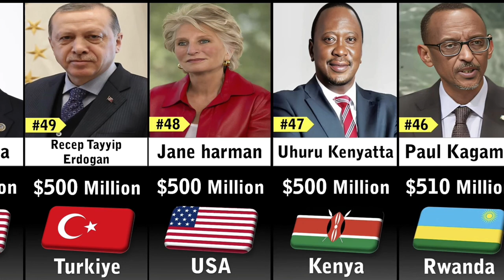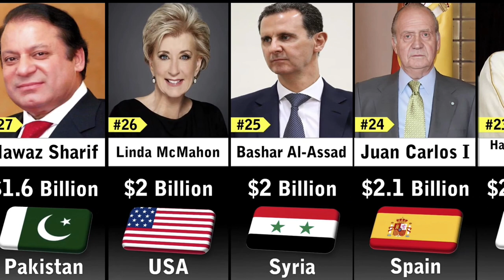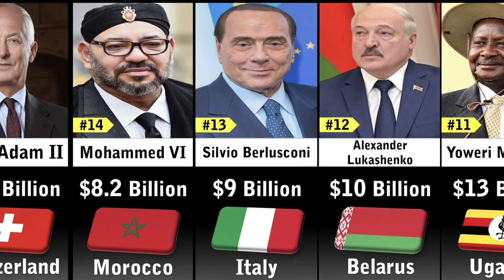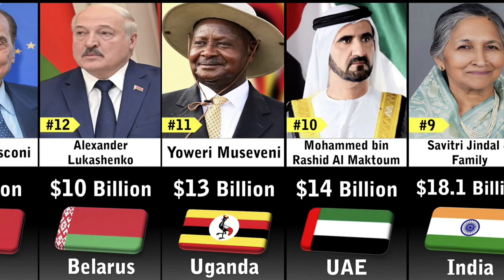Richest Politicians 2023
Top 50 Richest Politicians 2023 education politicians ‎@3Dtopdata  ‎@beautifulcomparison @puredatacomparison1892 @Datacomparison4483 @list_data
politicians
comparison
top 10
most richest politicians
richest people
richest politicians
comparison video
vladimir putin
richest people in the world
president
2023
3d comparison
richest politician
richest politician in the world
richest politicians in the world
richest people in history
top 10 richest presidents in the world
youtube shorts
shorts
most richest politicians in the world
rich
top
gravity
top 50
bsp
putin
wealtiest politicians
richest
theprint
russia
short
interesting facts
ukraine
richest president in the world
top 10 richest presidents
the richest
actors
newshour today
top 50 richest politicians in the world
top 50 richest politicians in the world 2023
richest world leaders
richest politician in the world 2023
richest politicians in 2023
beautifulcomparison
compare
worlddata
famous
top 10 celebrities
billionaire
richest people in india
richest people in india 2023
world richest people
forbes richest people
the richest peoples in the world
nookoor media
world data
world comparison
top50
sweden richest
singapore's top 30 richest people 2023
topviewer
10 richest people in the world
larry page
warren buffett
bill gates
jeff bezos
bernard arnault
elon musk
the richest people in the world 2022
money
millionaire
richest people in sweden
sweden richest people
richest prople in sweden
rich business in sweden
best business in sweden
sweden business
who is the richest in sweden
richest in sweden
top richest in sweden
sweden billionaire
richest people in africa
sweden
russia rich people during war
who is the richest in russia 2023
how is business in russia 2023
russia richest 2023
who is the richest in russia
russia business 2023
bussiness in russia
the richest in russia 2023
top billionaire in russia
russia billionaire
the richest in russia
russia richest
top 10 richest in russia
top 25 richest in russia
top 50 richest in russia
about russia
comedy
comedy actors
top 10 comedy actors of all time
top 10 best comedy actors in india
top 10 comedy actors in bollywood
top 10 comedy actors in india
who is the richest country
richest country in the world
richest country comparison
richest country
richest countries in the world per capita
richest countries in the world comparison
richest countries in the world by gdp
richest countries
countries by total wealth
richest countries 2023
political news
top10 video
nigerian richest politician
adani net worth
true data
richest people in world
comparison richest people in india
50 richest people in india
sebastian pinera.
mohammed vi
hamad bin khalifa al thani
mohammed bin rashid al maktoum
kim jong-un
khalifa bin zayed bin sultan al nahyan
hans-adam ii
silvio berlusconi
hassanal bolkiah
top 10 richest presidents in the world 2022
richest presidents in africa 2022
richest african presidents
tops 5 intelligence agencies
top ten intelligence agencies
list of the top ten intelligence agencies in the world 2023
share knowledge
list of the top ten intelligence agencies in the world
list of top 10 best intelligence agencies in the world 2023
india richest man 2023
50 richest people in the world
comedy videos
best comedy actors of all time
top 50 richest people
the richest people in the world 2023
greatest comedy actors of all time
best comedy actors
top 50 richest people in india
comedy actors of all time
nigerian governors
governors in nigeria
labour party
pdp
apc
nigeria political parties
nigeria
nigeria government
nigeria politics
rich governors in nigeria
nigeria public officers
nigeria leaders
richest governor in nigeria
nigeria governors and their net worth
nigeria governors
richest governors in nigeria
top 10 richest governors in nigeria
richest governors in nigeria 2023
long hair
longest hair on a teenager
long hair for men
men's long hair
utterly amazing with long hair
long hair mens
mens long hair
longest hair
long hair men
guys with long hair
songs from tangled
disney sing along
tangled songs
when will my life begin sing along
see the light sing along
top 10 popular celebrity hairstyles for men
celebrities who are famous
famous composer
famous people
famous celebrities
will smith
elite
luxury
billionaire and millionaire lifestyle
get rich